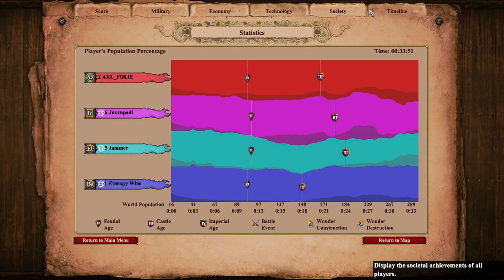Golden Pit 2v2: More Walls, Less Eco, ???